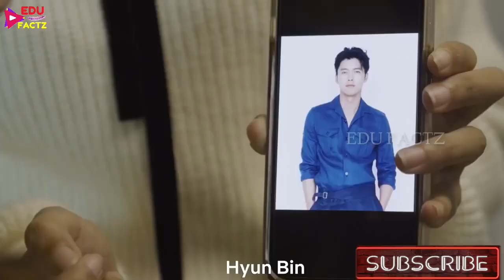Indian Girl Radhika 🇮🇳 With BTS V 💜 Indian Tik Tok Star ने BTS Army को Shock किया 😱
Follow Us On👇🏻
BEST BTS GIFTS 👇
CLICK AND ENJOY 💜 👇
1. BEST BTS BAGS FOR SCHOOL AND OFFICE
2.BEST BTS DIARY FOR SCHOOL BOYS AND GIRLS
3. BEST BTS UPPER HOODIE IN PARTY AND WEDDINGS
4. CUTE BTS STYLISH CAP FOR GIRLS AND BOYS
5. COOL BTS WRIST BAND FOR GIRLS AND BOYS
6. BIGHIT ALBUM BUTTER FOR FANS -
7. BTS COVID PROTECTION MASKS -
PRODUCTS I PERSONALLY USE FOR MY  YOUTUBE VIDEOS 👇
1. Smartphone
2. Laptop
3. Mic for recording -
4. Mic for Voiceover and professional work
5. DSLR Camera -
7. Green Screen -